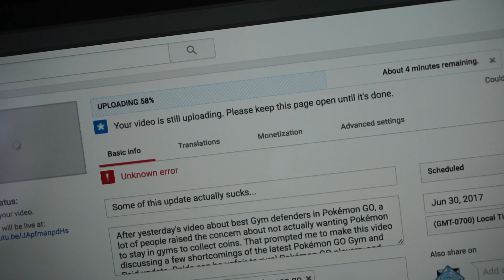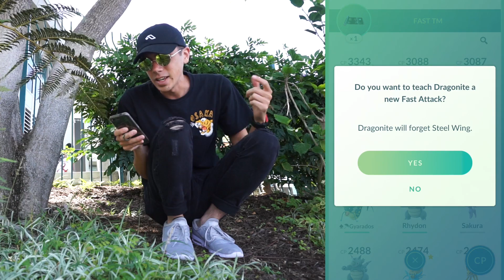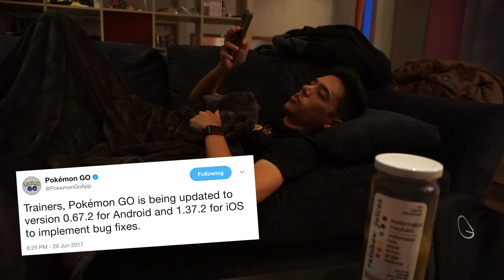POKÉMON GO UPDATE 0.67.2 - ANNIVERSARY EVENT?? w/ MYSTIC7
Niantic announced that Pokémon GO is being updated to version 0.67.2 for bug fixes. The fixes include many of the Pokémon GO gym and raid battle bugs and glitches that have plagued users since the latest update last week. The APK also includes hints at a Pokémon GO Anniversary event, which may introduce Shiny Pikachu to Pokémon GO!

SEND MAIL TO:
8504 Firestone Blvd. #239